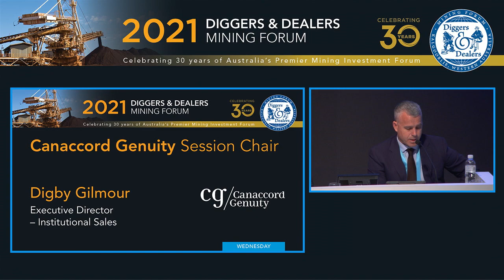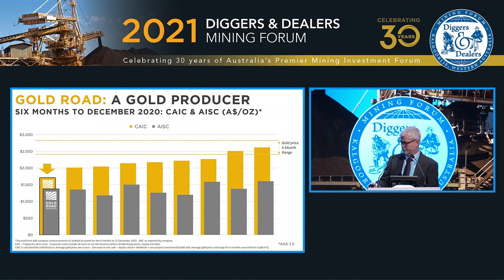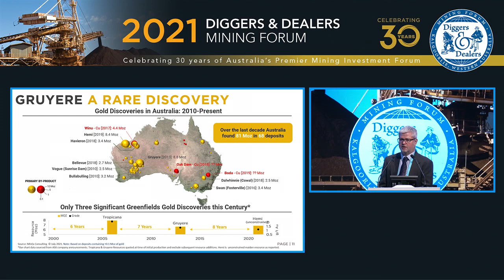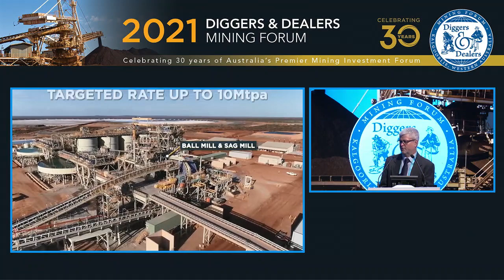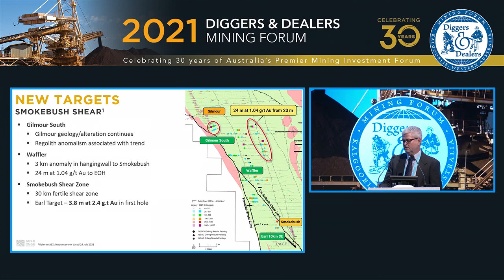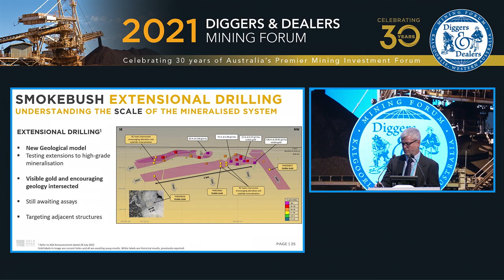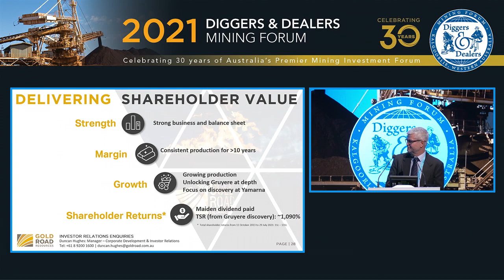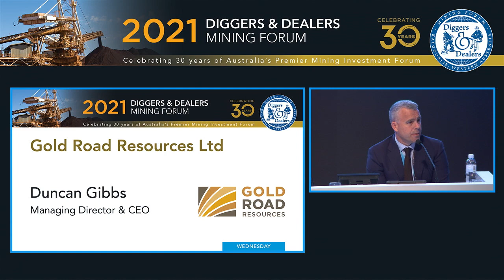2021 Gold Road Resources Ltd